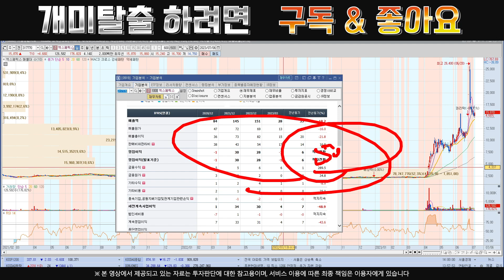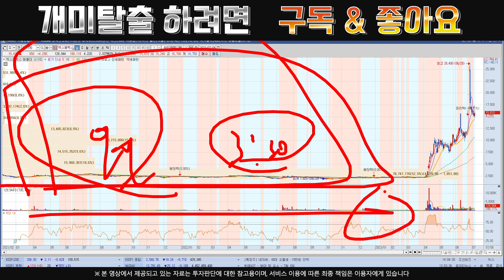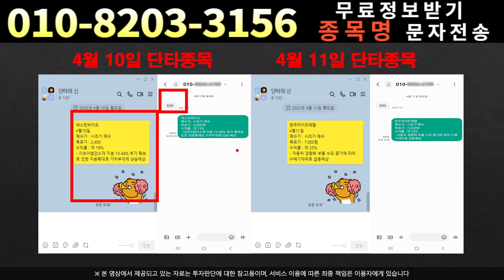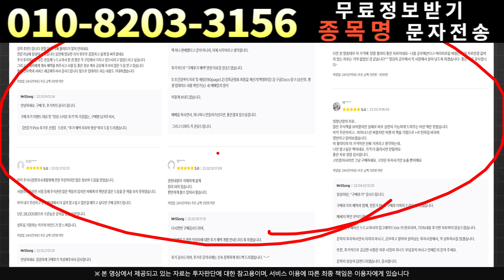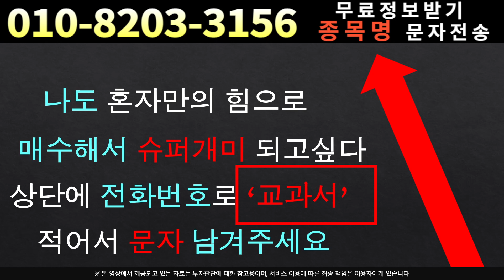[주식]엑스페릭스 - 부자는 기회를 볼줄 압니다.여러분은 기회를 잡을건가요??